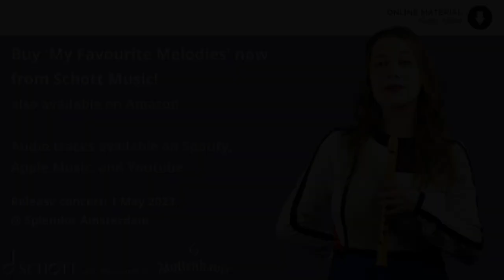Csárdás by Monti | My Favourite Melodies release concert | Team Recorder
The famous Csárdás, by Vittorio Monti! From my new book of sheet music, and performed as part of 'My Favourite Melodies' release concert.
Piano: Anne Veinberg | Recorder: Sarah Jeffery

'My Favourite Melodies' is my book of sheet music for soprano/tenor recorder and piano! From the medieval to modern, for intermediate players. It was arranged by Sarah Jeffery, and published by Schott Music, with the support of Mollenhauer Recorders. Live release concert performed at Splendor Amsterdam on May 1st 2023.

ONLINE COURSE!

Sarah Jeffery, Keurenplein 41, Box C350, 1069CD Amsterdam, The Netherlands

Go